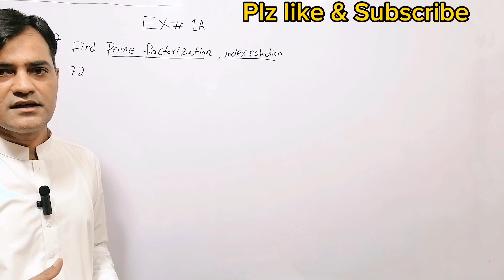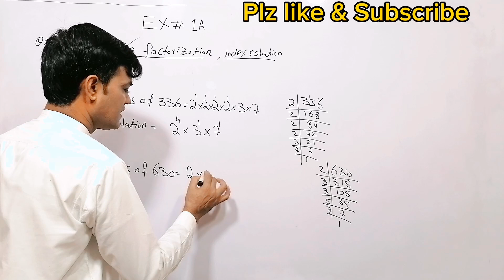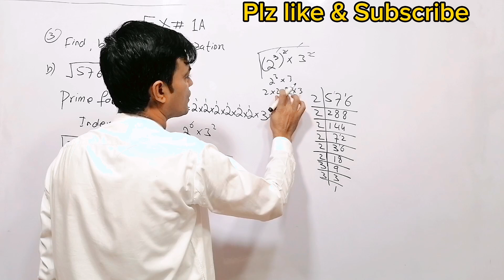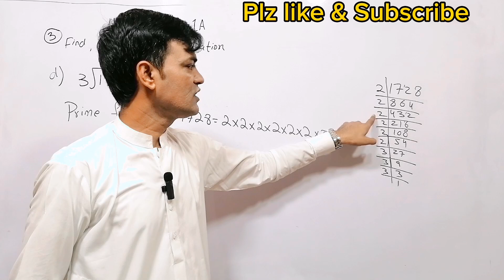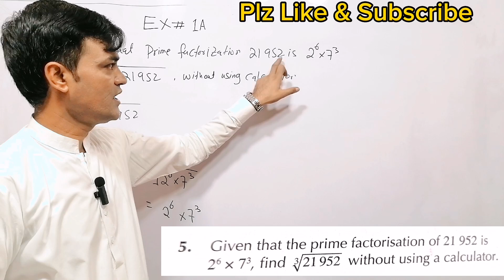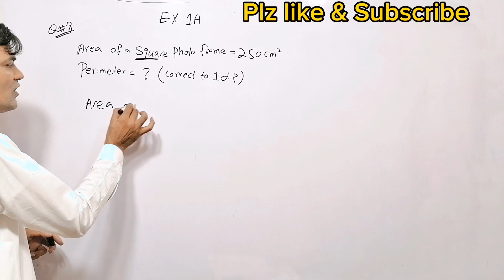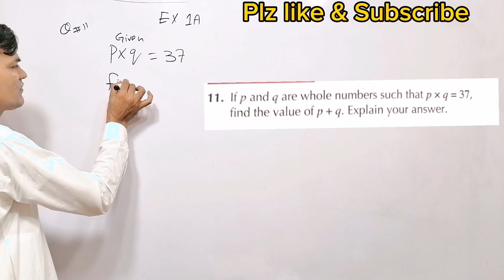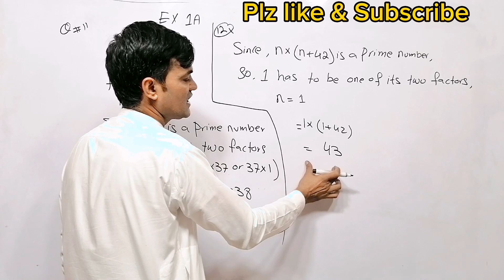Exercise 1A Question 2,TO 6,8,9,11,12 II APS Math 6th II New Secondary Math Book 1 Updated Edition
Title:
Q8: The area of a square photo frame is 250 cm. find the perimeter of the photo frame, leaving your answer correct t0 1 decimal place.
 Q9: The volume of a box I the shape of a cube is 2197 cm. find the area of one side of the box.
Q11: If p and q are whole numbers such that p x q = 37, find the value of p + q. Explain your answer.
Q12: If n is a whole number such that n x (n + 42) is a prime number, find the prime number. Explain your answer.

About This lecture:
In this lecture i have solved the following questions

Chapter: 01

Exercise: 1A

Question: 2,3,4,5,6,8,9,11,12

Concept:

Class/Grade 6th/olevel

Book:
New Secondary Math Book 1 Updated Edition
Publishers: OUP